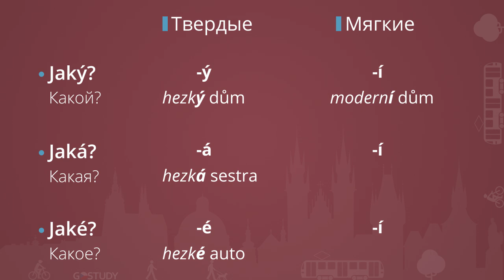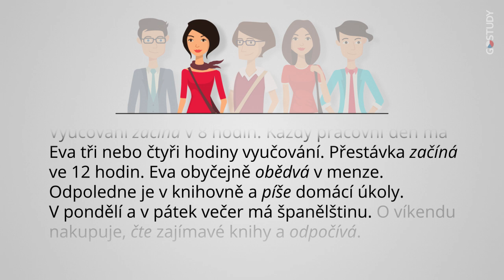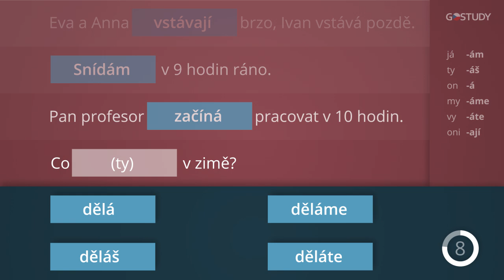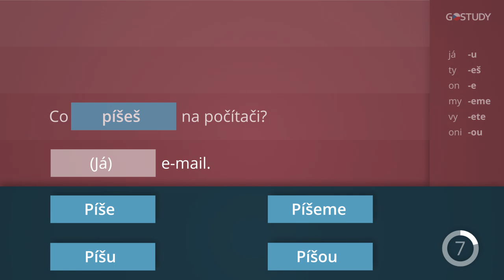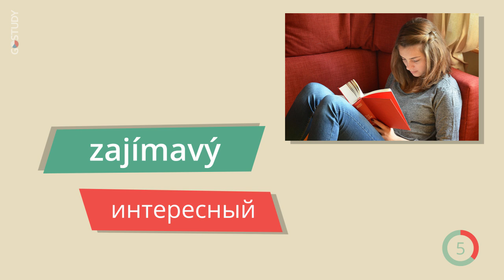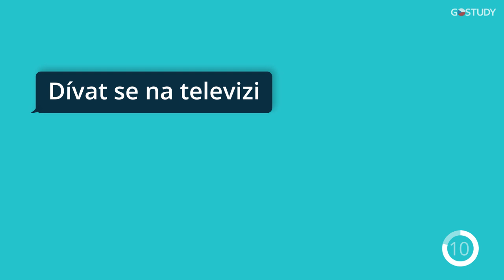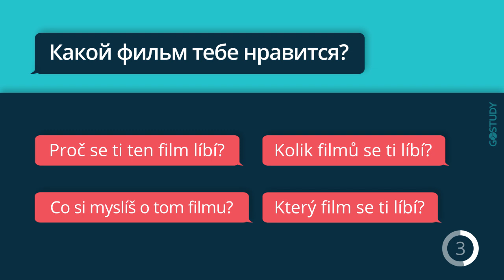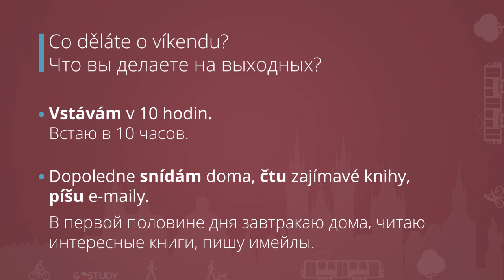6. Лекция Denní program – Распорядок дня. Чешский язык с GoStudy.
Разговорная тема шестого из 10 анимированных уроков чешского языка – ежедневные дела и занятия. Вы научитесь коротко рассказывать о своем распорядке дня, привычках и занятиях. Грамматический раздел урока посвящен спряжению глаголов. Вы узнаете, как спрягаются неправильные глаголы číst – “читать” и psát – “писать”. Лекция включает упражнения на грамматику и лексику и анимационный диалог на тему книг и фильмов.
В комплект к видеокурсу идет учебник. Материалы к 6 лекции размещены на стр. 76–91.

чешский язык, обучение в Чехии, образование в Чехии